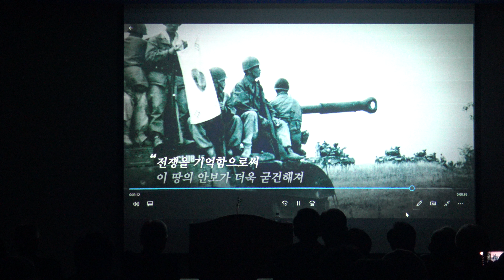백선엽장군 영상시청/백선엽장군 장편소설"하늘의 별이 되어" 부산 북콘서트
백선엽장군 장편소설"하늘의 별이 되어" 부산 북콘서트
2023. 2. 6.월. 오후 2시~5시
부산광역시의회 2층 대회의실
1부사회
권인화 아나운서(부산극동방송국)
2부 사회
나영수 목사 (부산원로회의 사무처장)
시작기도-박경만 목사(나라사랑부울경기독교총연합회 사무총장)
국민의례
인사말씀-김석조 상임의장(부산광역시 원로회의)
인사말씀-김명석 이사장(나라사랑부울경기독교총연합회)
백선엽장군기념사업회 소개 및 인사-한규성 공동대표
축가-비목/메조소프라노 김옥수 교수)
내빈축사-이석복 상임고문(백선엽기념사업회,예비역육군소장)
내빈축사-이한열 회장(대한민국구국통일운동본부,기념사업회 상임고문)
내빈축사-박근필 이사장(사 한국기독교군선교연합회 부산지회)
백선엽장군 영상시청
서평-조금세 상임대표(학교바로세우기 전국연합, 부산원로회의 공동의장)
채수정 작가 연보소개-양성전 목사(백선엽장군기념사업회 사무총장)
작가와의 대화
축가-별(이수인 곡)-김옥수 교수
백선엽 장군에 대한 오해와 진실-장순휘 박사(백선엽장군기념사업회 운영위원,시인)
기념촬영
팬사인회
🔹️2023년. 02월.06일 (월) 오후 2시
백선엽장군 실록 장편소설
[100년을 살아온 기막힌 장군의 스토리텔링]
"하늘의 별이 되어'
✒️채수정 작가의 북콘서트✒️
▪️ 주최: 백선엽장군기념사업회,(사)국가원로회의 부산광역시원로회의
▪️공동주관: 나라사랑 부울경기독교총연합회, 자유시민연합 가 부산시민단체
▪️후원: 대한민국ROTC중앙회, 육사총동창회, 대한민국수호예비역장성단,
자유대한애국수호단, 더조은신문, 교회복음신문, 한국기독신문, 부산극동방송,
환희통신, 자유정의TV
C2503~C2520